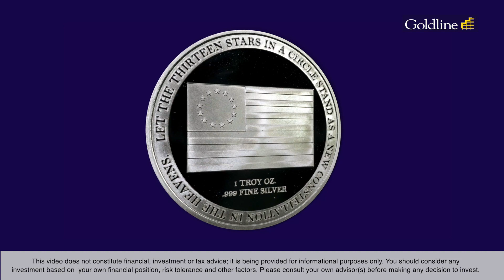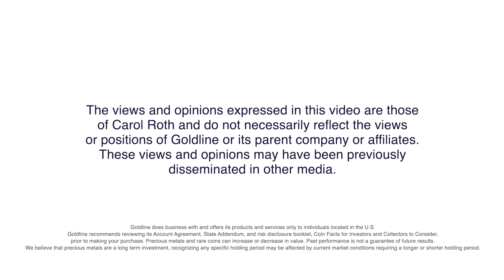Recession or Catastrophe? Are We Teetering on the Edge of a 2008-like Crisis?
In this gripping discussion, financial expert Carol Roth explores whether we’re on the precipice of a mere recession or plummeting into a full-blown financial crisis.

Carol revisits the tumultuous timeline of the Great Recession and draws key parallels with today's fragile economic state. Can lessons from the past help us navigate the uncertainty of today’s economy? Find Out.

From discussing the damaging implications of high inflation to dissecting the disarray in the banking sector, Carol unravels the complexities of the current situation and provides strategic advice for weathering potential economic storms.

And there's more - Carol reveals an exclusive Goldline offer: the Betsy Ross Freedom Round she personally designed. With every silver round purchased, a copper one comes free!

As Carol always says, prepare for the worst while hoping for the best. Time alone will determine the severity of the economic fallout.